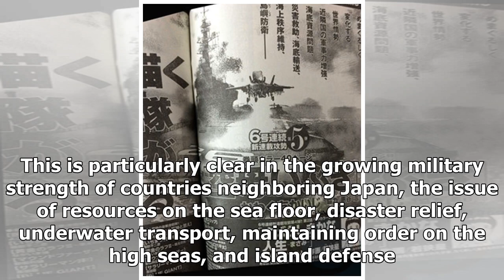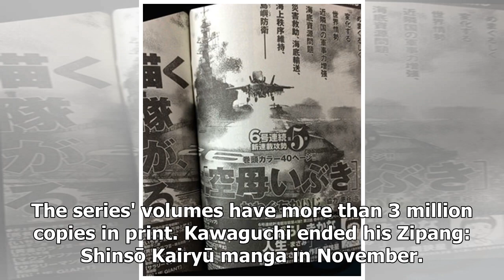News Osamu Eya, Kaiji Kawaguchi's Kūbo Ibuki Manga Gets Live-Action Film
Award-winning series centering on aircraft carrier debuted in 2014 This year's fifth issue of Shogak...